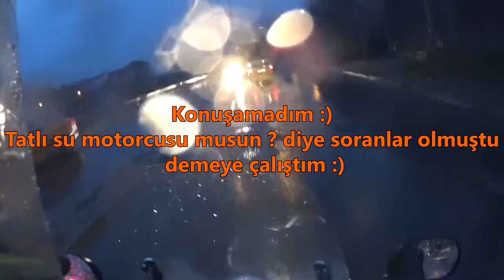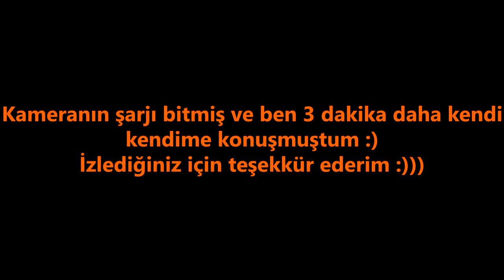İstanbul'da Elektrikler Kesilirse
İstanbul'da yağmur yağarken iş çıkışı elektrikler kesilirse trafik nasıl olur sorusunun cevabı videoda :)